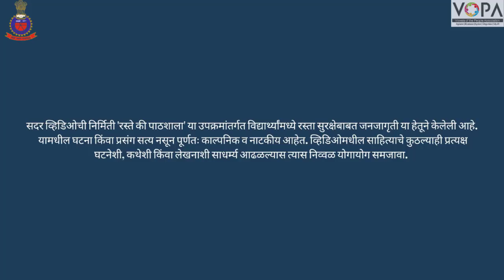1st to 4th | रस्ते की पाठशाला। स्कूल बस सुरक्षा | V4 | VSchool